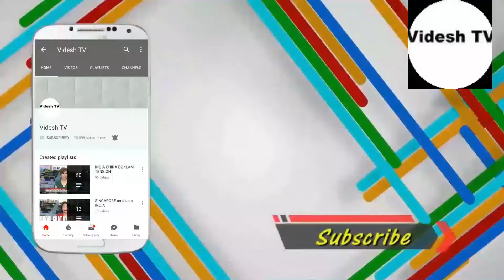CHINESE MEDIA ON INDIA CHINA RELATION BILATERAL RELATION AND PAKISTAN [PART 1]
China and India are the two most populous countries in the world and Asia's economic giants. For years, there have been predictions about the future relations dwelling on “rivalry between the dragon and the elephant,” in particular during the Doklam standoff in early 2017. So could the elephant and the dragon dance together? How will the two countries’ relations develop in the coming years?